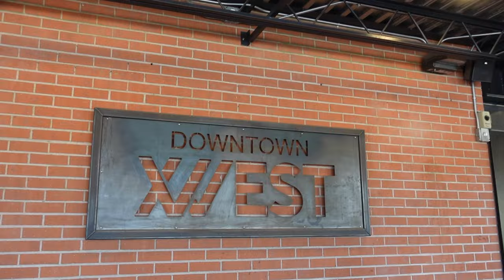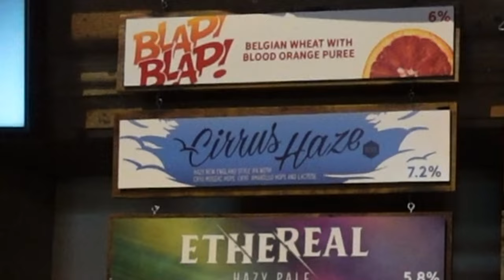HMBC visits 12 West Brewing Co. in Mesa, AZ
The Heavy Metal Beer Club visits 12 West Brewing Company in Mesa, AZ for beer, food and fun!

Gmail @HeavyMetalBeerClub